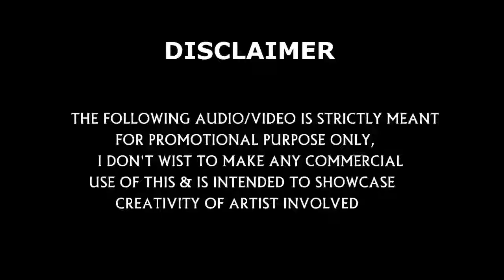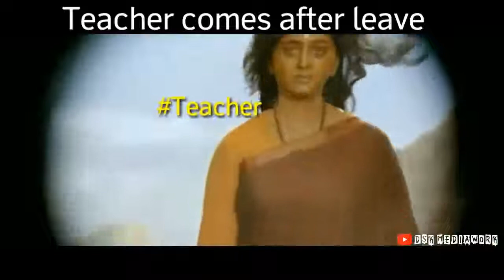I am promotion in +2 going vadivel memes dsk edits part 1 1080p